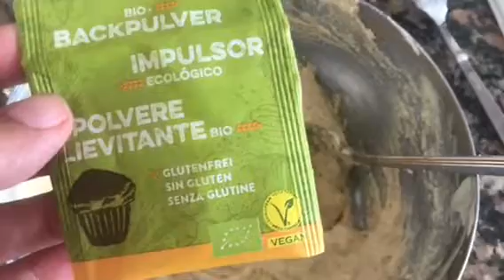Pastel cetogénico de Yogurt, mascarpone, Canela y limón.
Otra delicia apta para diabéticos, diabeticas, celiacos, celiacas y todas las personas que quieran desinflamar su organismo, perder peso y disfrutar del sabor con ingredientes naturales, sanos y muy ricos.